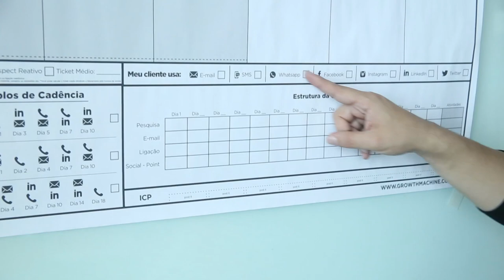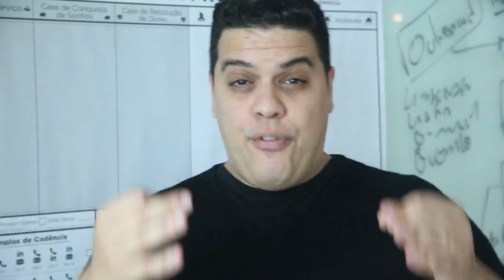KANBAN PROSPECT - Growth Machine - Thiago Reis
👉👉👉 Kanban Prospect é a mais nova dinâmica do BOOTCAMP - Máquina de Vendas. No Kanban você organiza todo o seu processo de prospecção em apenas uma hora.⠀
🧠 Essa dinâmica é muito útil para todos que precisa aumentar vendas e conseguir mais oportunidades qualificadas.⠀

-- Growth Machine --

*Crusos Grátis:*
- Como vender pelo LinkedIn: